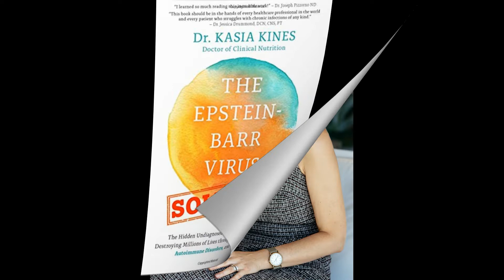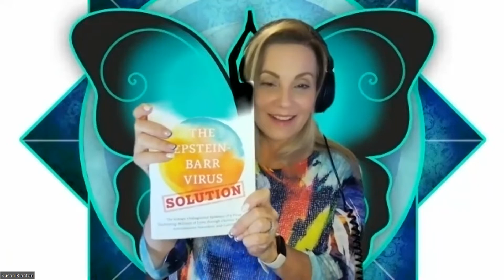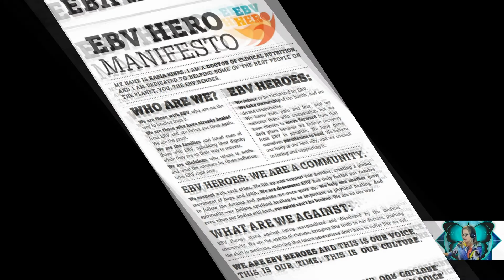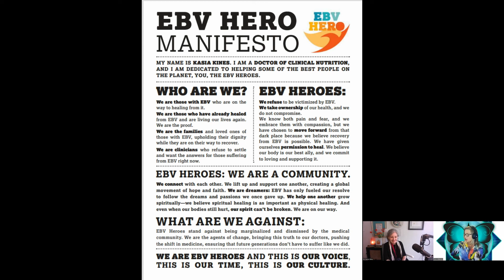Solution for Depression and Chronic Fatigue with Dr. Kasia Kines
Epstein-Barr Virus Solution for depression and chronic fatigue  with Dr. Kasia Kines
Dr. Kasia Kines, author of The Epstein-Barr Virus Solution, is my guest today.  Her book was my bible for getting through Epstein Barr.  I had a lot of questions, fears, and too tired to figure it out on my own.  Her book has everything you need to know about EBV and getting your life back!   Also, she has a website called with tons of exactly what it says "help"!  From a quiz on where you may be at health wise and if you suspect you might have EBV, to courses, programs, protocols, 1:1 with Dr. Kines sessions, recipes, and more!

"Do you feel like your life has been stripped away by Epstein-Barr Virus no matter how hard you try, how many doctors you see, and how many therapies you try? How many more diagnoses and autoimmune disorders will you get? How many more years will your life be in pain, brain fog and disabling fatigue?

I've been there with some of my own clients too, hitting the wall and not being able to help them all the way no matter what I did. My a-ha moment came when I discovered that EBV was behind some of these "mysteries".

I did not stop until I developed an entire recovery process, the only existing evidence-based and proven recovery methodology for EBV. My promise to you is that if you struggle from EBV and follow this process, you too will be able to reclaim your life."

Click the links below for:

for quiz, testing, programs and schedule 1:1 with Dr. Kines.

Epstein-Barr Virus Solution book at Amazon

YouTube Video link to CREATE Happy Now podcast:

The Mystery Virus I had and you might have too and Dr. Sloan to the rescue!